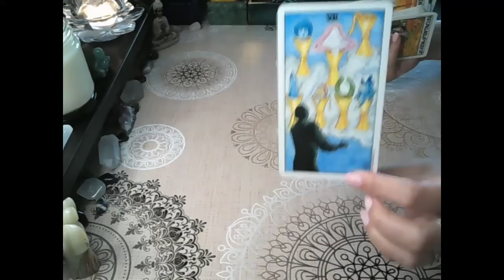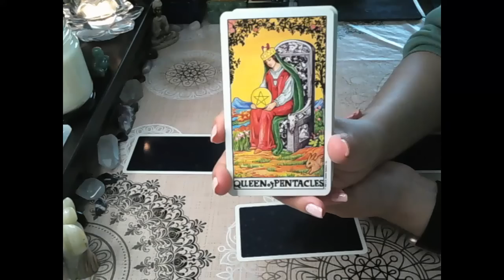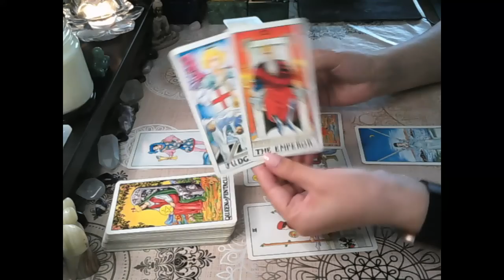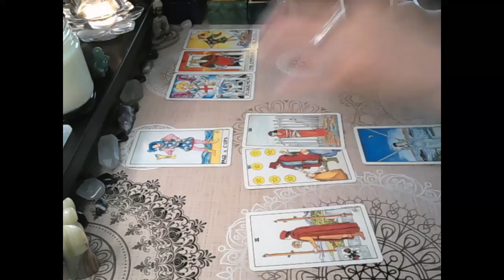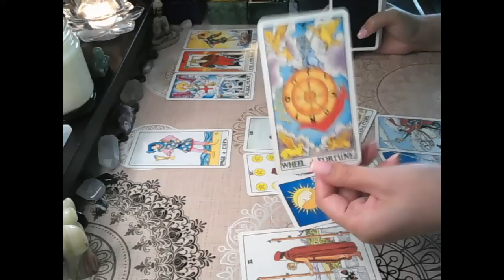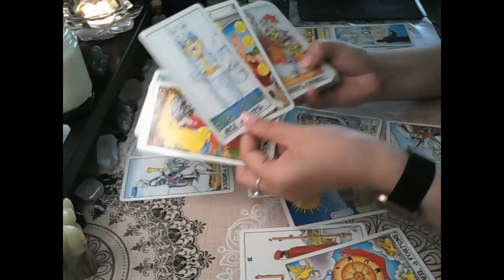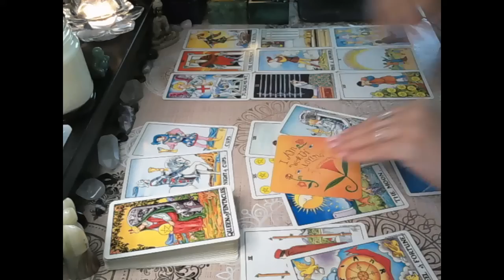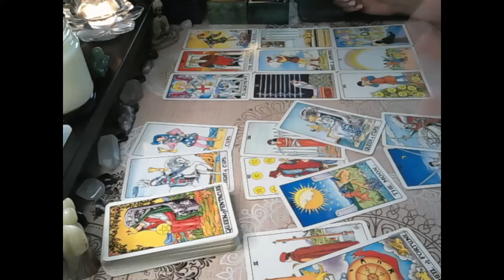Pisces daily ♓- This is your CONFIRMATION. What you need to know right now 👀📯🎯✨